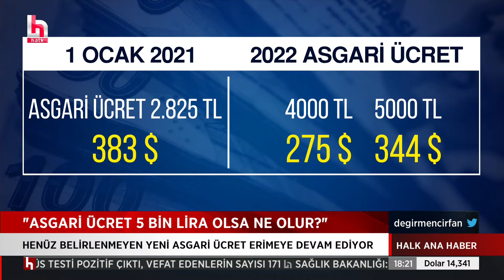"EKMEK KUYRUKLARI GERÇEK DEĞİL" DEMİŞTİ